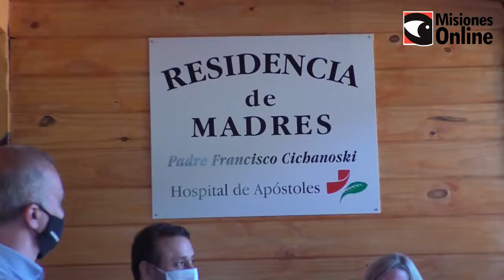Herrera Ahuad acompañó la inauguración de una sala de residencia para madres en el hospital de Apóst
El gobernador destacó el valor humano de tener un espacio para que las madres acompañen a sus hijos